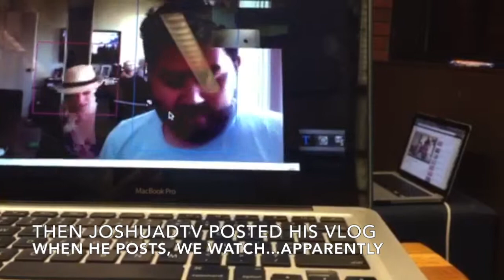Dancing In The Library | Vlog Day 9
Adventures in the Library!